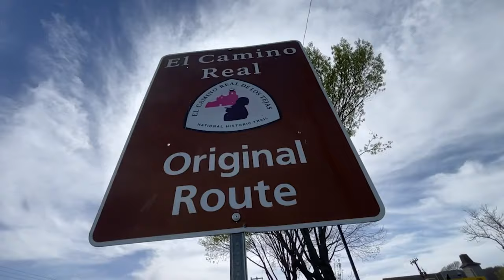History shows Northern Hills/Valencia has an Alamo connection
Part of the land where the Northern Hills and Valencia neighborhoods are now, and where businesses bustle along Nacogdoches Road, has a connection to the Alamo and the first people of Texas.